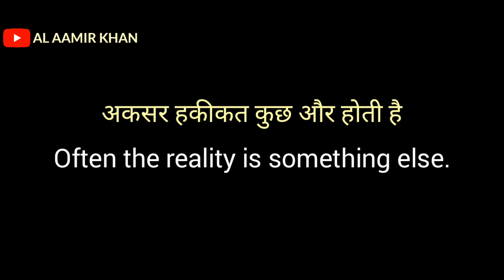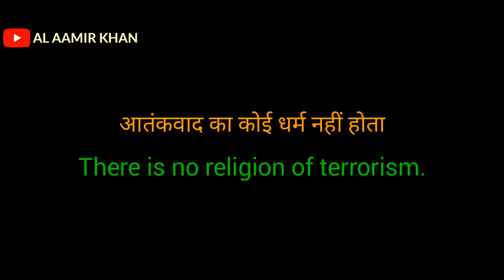Mission 15 August Short Film - AL Aamir Khan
A short film on 15 august indian independence day.
Mission 15 august short film.